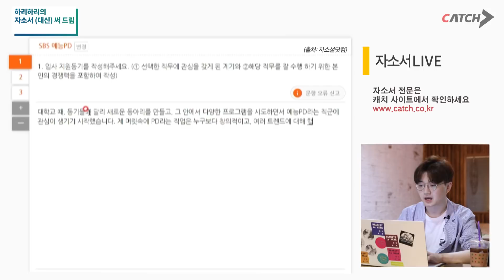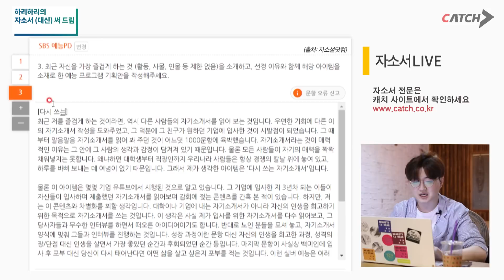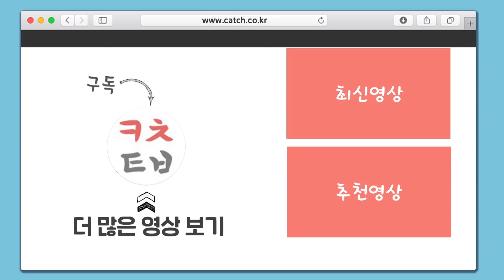SBS 자소서 대신 써드립니다 by 하리하리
SBS 예능PD 돼서 저희 좀 써주세요!^^

▼하리하리가 쓴 SBS 예능PD 완성 자소서 보러가기!▼